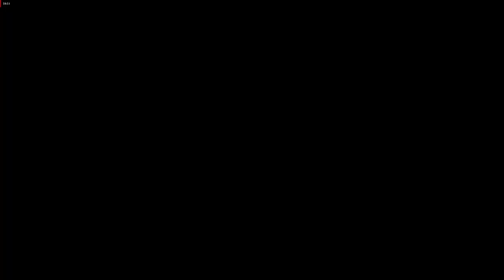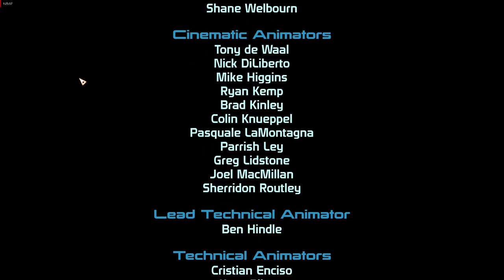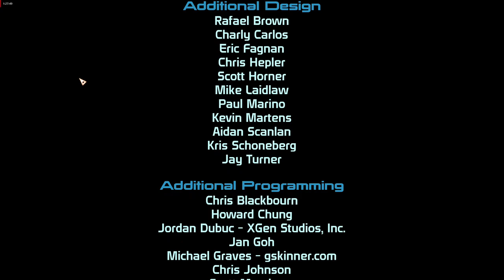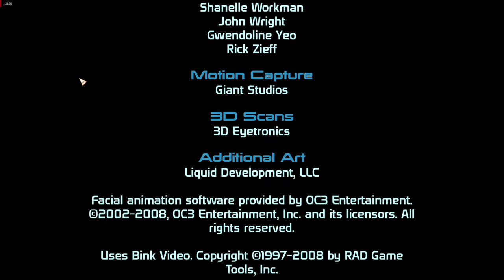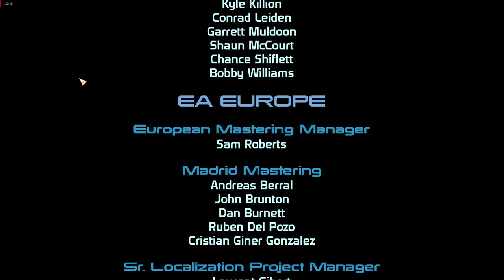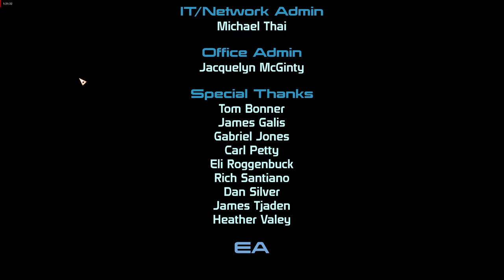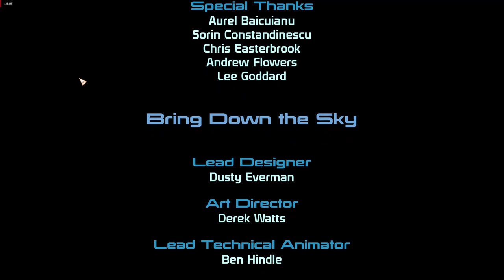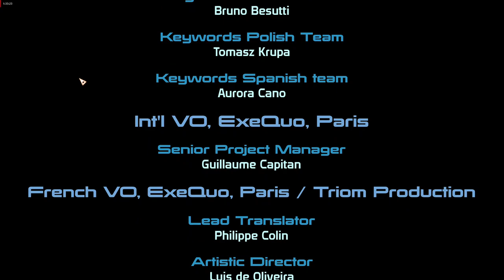Let's Play: Mass Effect: Legendary Edition - Mass Effect - Finale (Windows 10)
Hello YouTube! Today I’m bringing you guys the finale of my playthrough of Mass Effect 1 as part of the Mass Effect: Legendary Edition. I’ll be playing as an infiltrator, in 1080p 60fps.

Let's Play: Mass Effect: Legendary Edition (Windows 10)

Let's Play: Mass Effect: Andromeda - No Commentary (Xbox One Gameplay)

Let's Play: Mass Effect 3 - No Commentary (Xbox One Gameplay)

Let's Play: Mass Effect 2 - No Commentary (Xbox One Gameplay)